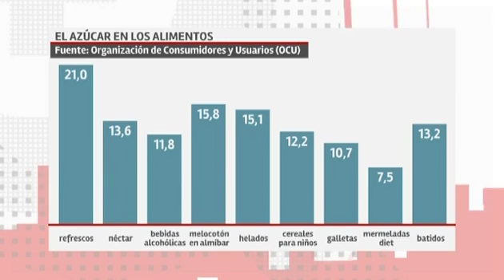La droga más dulce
Dicen que el azúcar es tan adictivo como el tabacoo el alcohol. La OMS recomienda una ingesta diaria máxima de cincuentra gramos, el equivalente a doce cucharillas. Algunos países ya aplican el llamado sugar tax. España todavía no ha declarado la guerra a la industria del refresco.